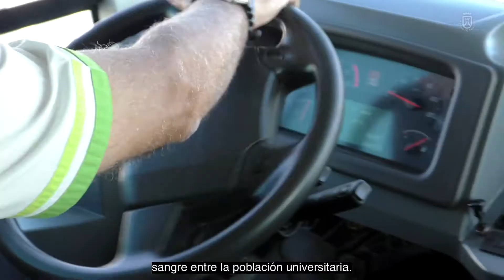Campaña de donación de sangre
💉 CAMPAÑA: A través de TITSA, colaboraremos con @Instituto Canario de Hemodonación y Hemoterapia para fomentar la donación de sangre en Tenerife.

¿Cómo lo haremos?

Te lo explican el presidente del Cabildo, Pedro Martín, el vicepresidente y consejero de Movilidad y Carreteras Cabildo de Tenerife, Enrique Arriaga, y la presidenta del Instituto Canario de Hemodonación y Hemoterapia, Teresa Gutiérrez.